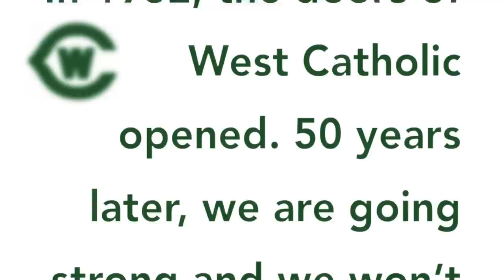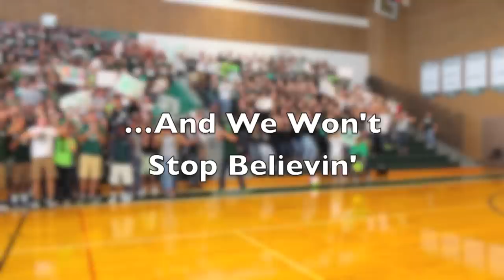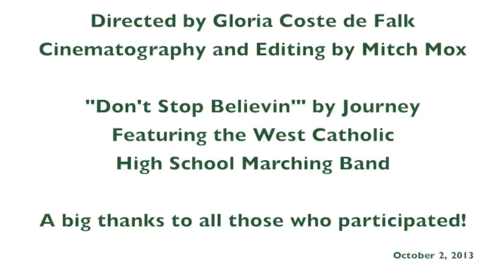West Catholic High School Lip Dub - "Don't Stop Believin'"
West Catholic marks the 50th anniversary of the school's opening with a lip dub to Journey's "Don't Stop Believin'".